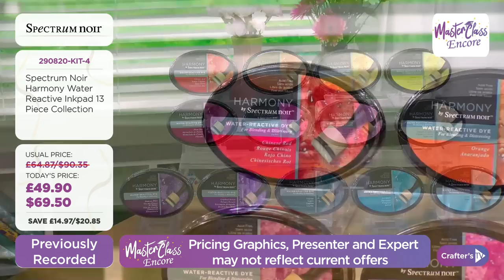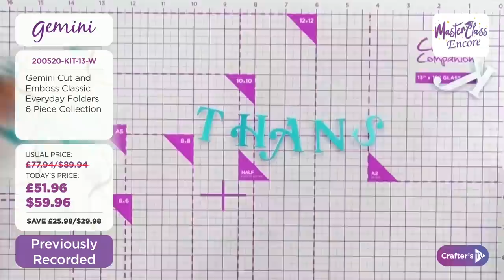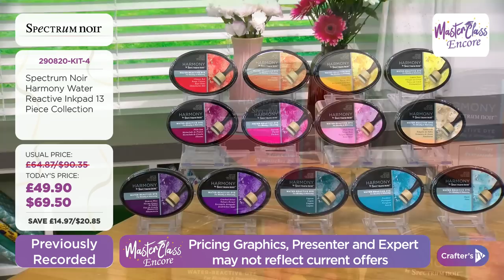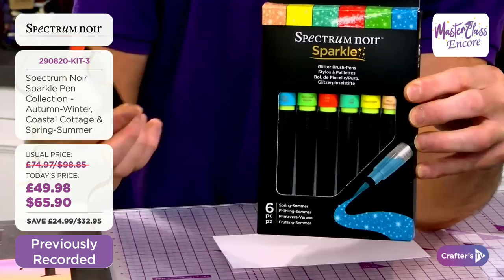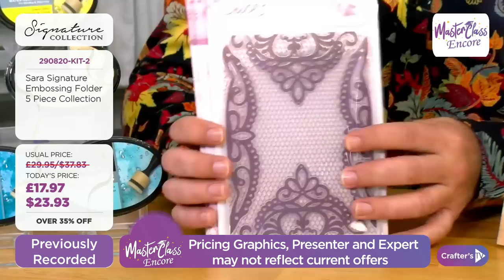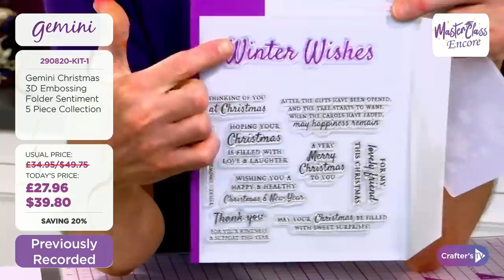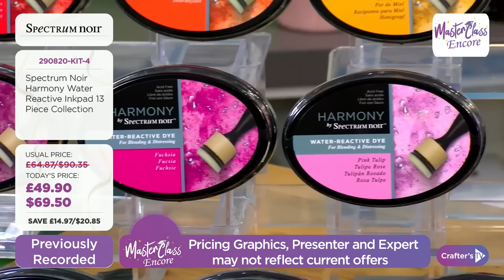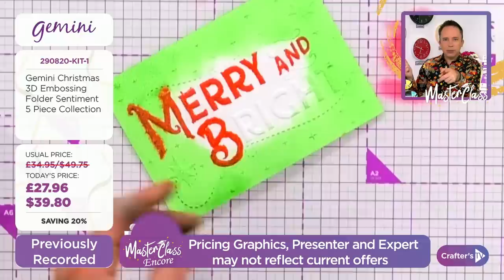29th Dec: Encore Masterclass featuring Embossing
This Christmas we’re returning to some of our favourite shows from the year with a series of Encore Masterclasses! So tune in for an in-depth look at how to use some of the most exciting launches and products of 2020 – there’s enough to keep you crafting into the New Year!